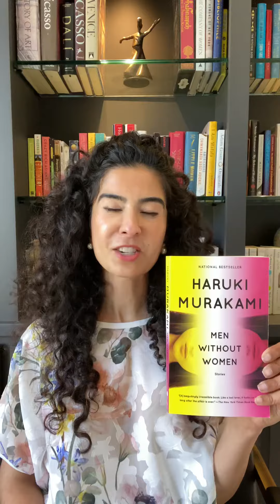Men and Women by Haruki Murakami